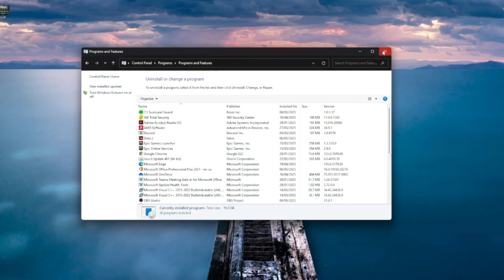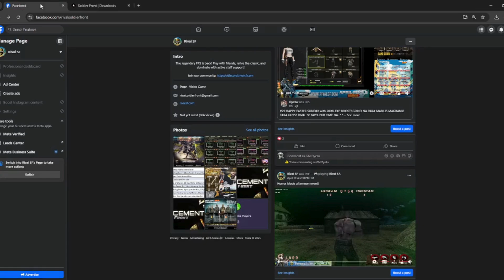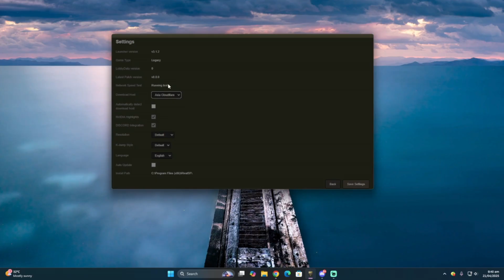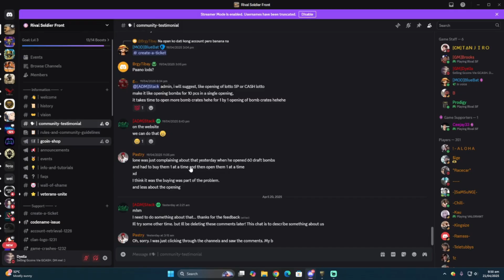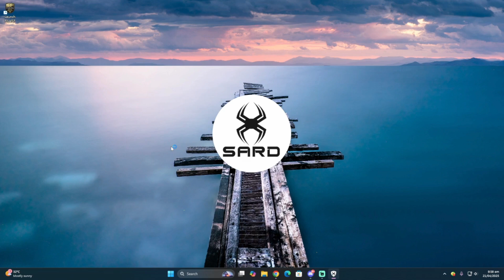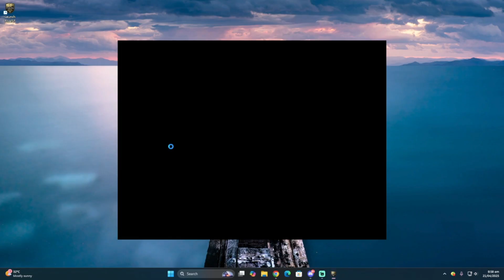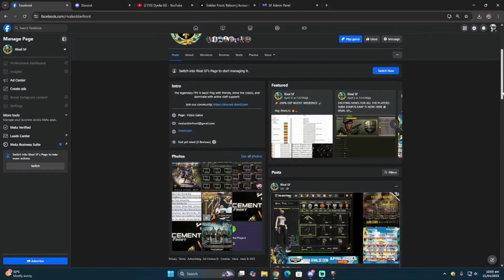RIVALSF EASY INSTALLATION TUTORIAL (TAGALOG)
Step by Step instructions on how to install Rival SF.

Join Us! Download and play now to claim your Newbie Package.